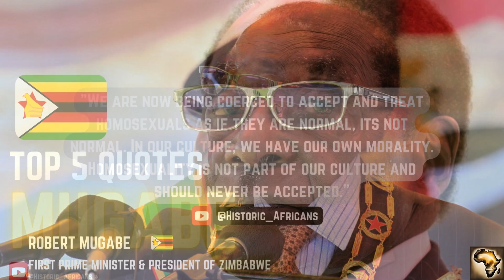Robert Mugabe's quotes on LGBT and the west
"We are now being coerced to accept and treat homosexuals as if they are normal, its not normal. In our culture, we have our own morality. Homosexuality is not part of our culture and should never be accepted."